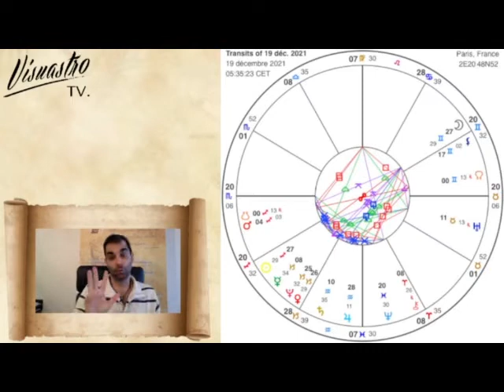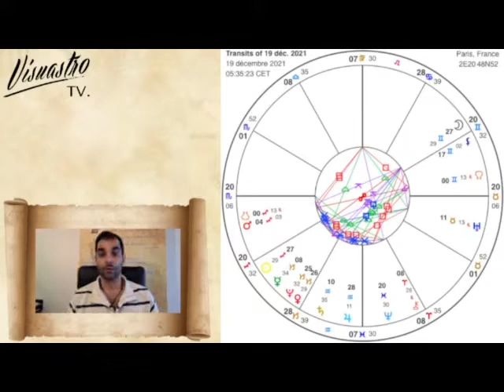Pleine lune 19 décembre 2021 et climat planétaire de cette fin d'année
Une Pleine Lune pleine d'évènements astraux :
- une conjonction à la Lune noire qui représente non seulement une forme de lucidité mais aussi une capacité à s'ouvrir vers de nouvelles dimensions de l'existence et générant un refus radicalisé
- l'ultime sursaut d'autoritarisme de nos gouvernements à la faveur de la formation du dernier carré entre SATURNE et URANUS (courage c'est fini pour eux)
- la rétrogradation de VÉNUS sur le point de la triple conjonction JUPITER SATURNE URANUS de l'année dernière, comme une focalisation sur les vrais sens de nos valeurs.
- Une PLEINE LUNE en GÉMEAUX, pour purifier nos âmes de nos peurs limitantes, faire mourir ces peurs et ces doutes qui nous entravent dans notre LIBERTÉ